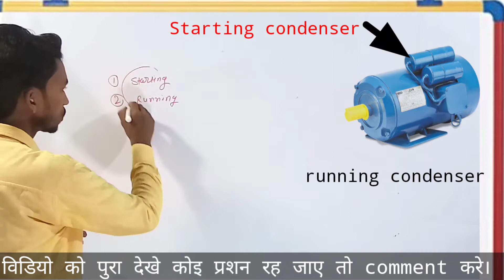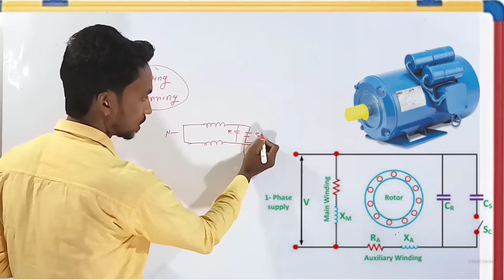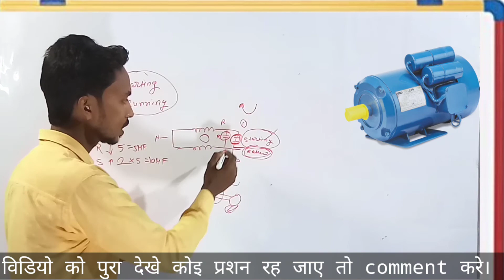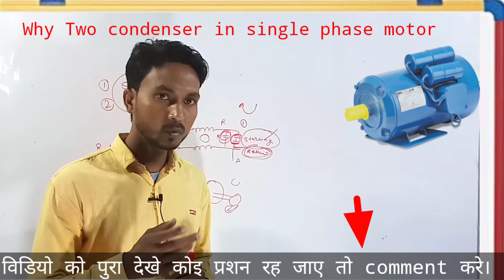Single phase double capacitor motor Explain || डबल कैपेसिटर को पुरी तरह सम्झे|electrical walla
.सलाम, नमस्ते औे नमस्कार दोस्तो.
खुसामदिद और स्वागत है,आपका आपके YouTube channel
."Electrical walla" पे.
इस channel पे आप को इलेक्ट्रिकल के related सारे विडियो असान भाषामे मिलेङगे। जिसे आप असानी से सम्झ पाएगे।

.आज का हमारा Topic है. के single phase मोटर को डबल capacitor के साथ क्यु चलाया जाता है। कोन कोन से capacitor होते है।

Plz विडियो को पुरा देखे। क्युके एक विडियो बनाने मे बहुत मेहनत लगती है।

विडियो को ज्यादासे ज्यादा Like और share करे।

Some links of my videos.

.धन्यवाद.